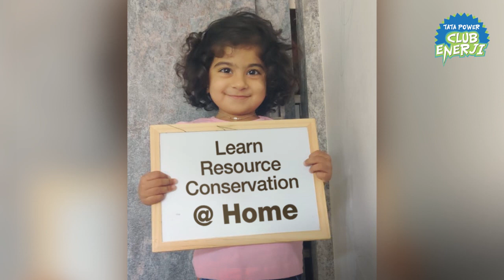Energy conservation tips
Energy conservation begins at home! Watch the Father- Daughter duo switch on the natural light to add brightness to the room. SwitchOff2SwitchOn2. and show us your excitement in the comments below.